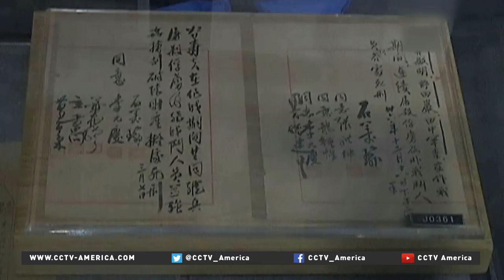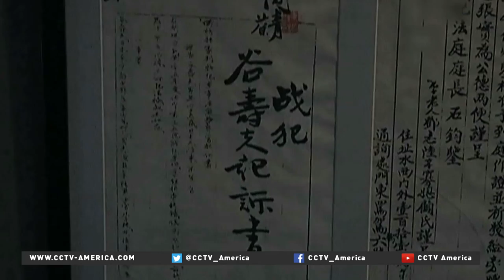Nanjing Massacre accepted into UNESCO archives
UNESCO has inscribed documents of the Nanjing Massacre in its Memory of the World Register. The decision was made during a three-day meeting in the United Arab Emirates earlier this week.
Some 88 submissions from 61 countries were examined as part of the 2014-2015 nomination cycle.
47 were inscribed in the Memory of the World Register. CCTV's Iain McKinnell has the story.